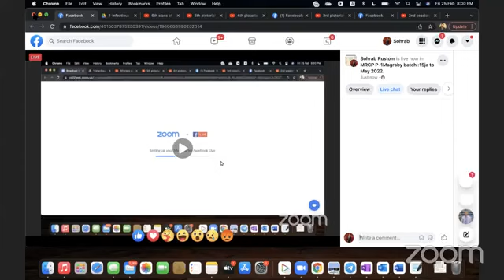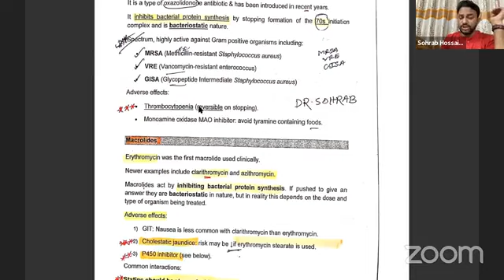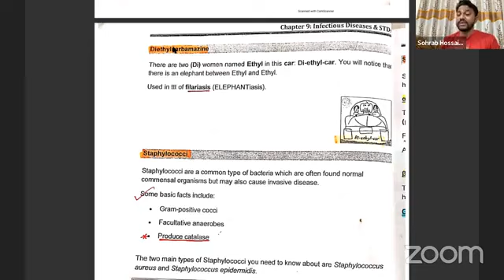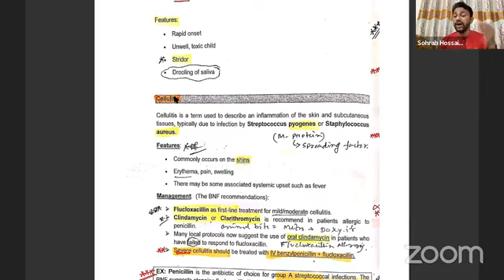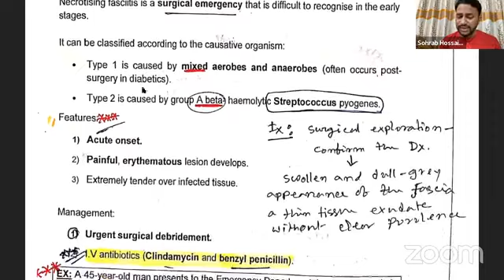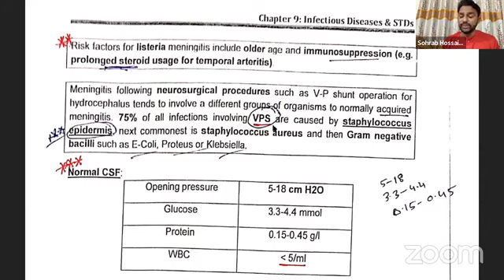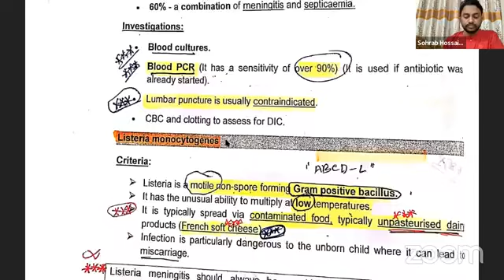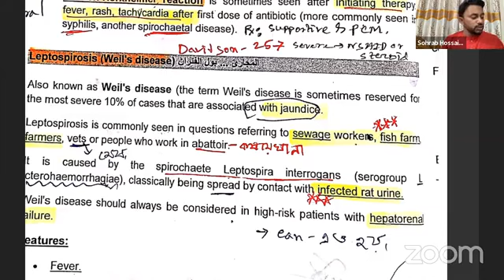Infectious Disease 1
MRCP Dr. Sohrab